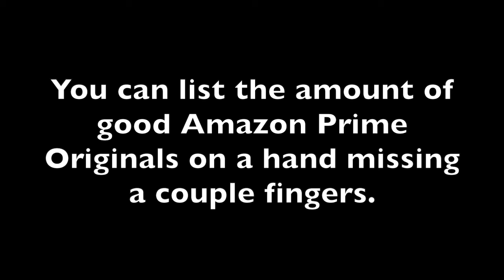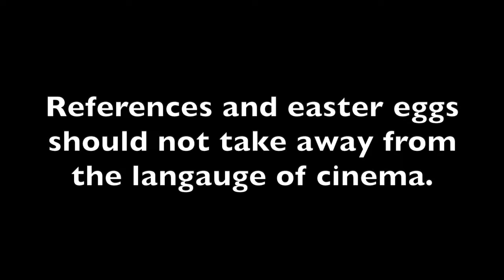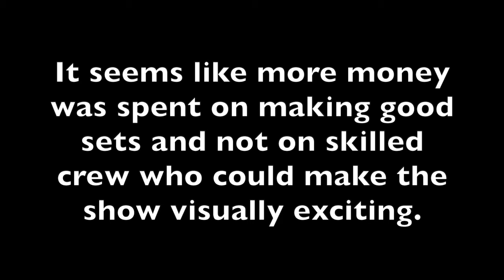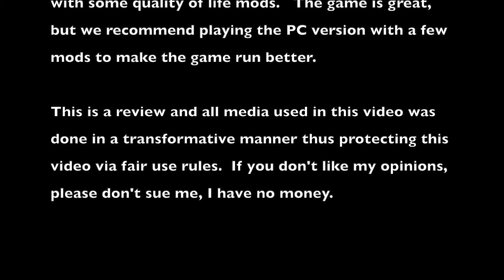Fallout Season 1 Review | The NCR will ALWAYS stay strong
The Lore breaking boredom fest is here!